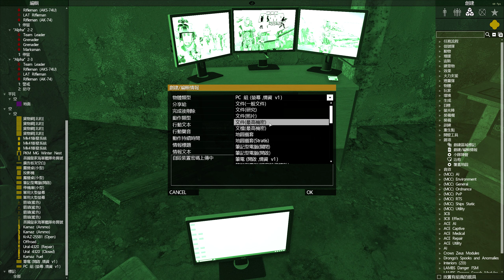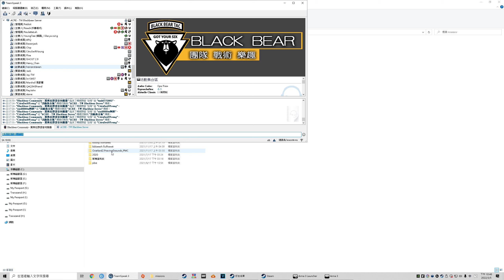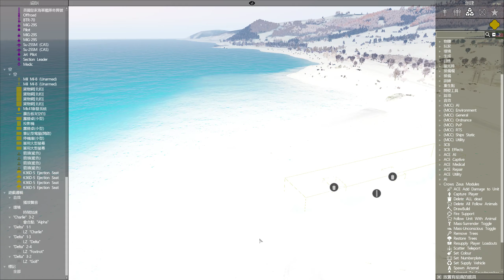ArmA 3 2022 03 05 22 16 33 02